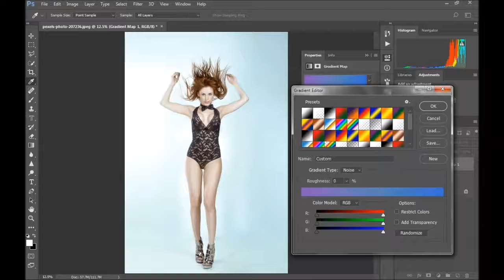Colour Grading In Gradient Map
Hello, Peoples
If you want to colour grade your photos professionally, Then this video is for you.
This an high end, non destructive way to colour grade your photos.